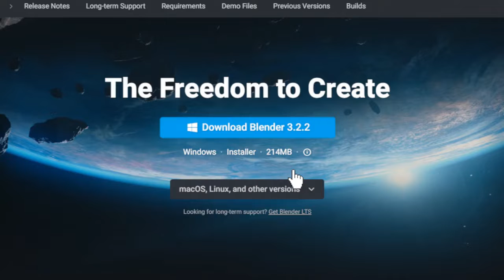When a company is too nice to you for no reason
But it's Blender, so it's OK.